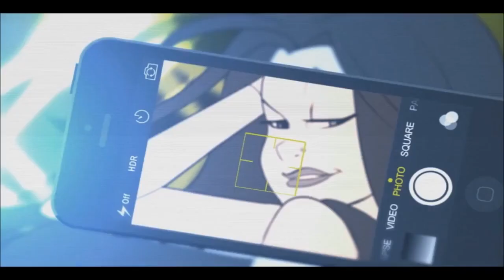Destra - Lucy (Official Music Video)